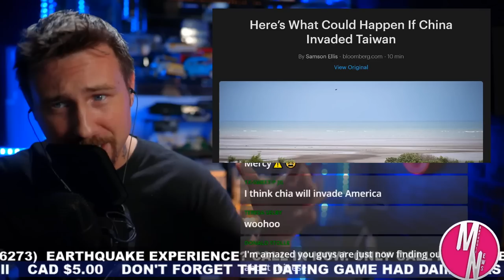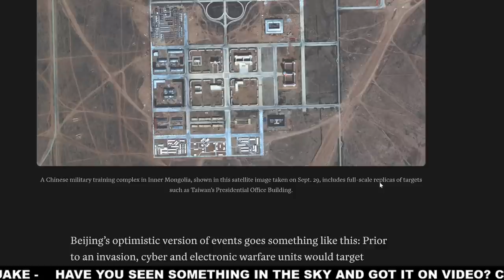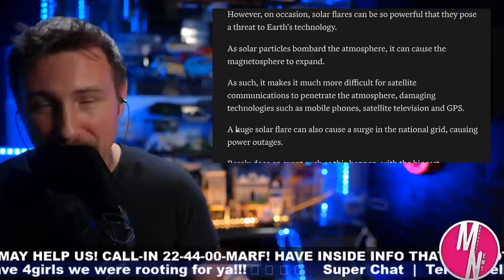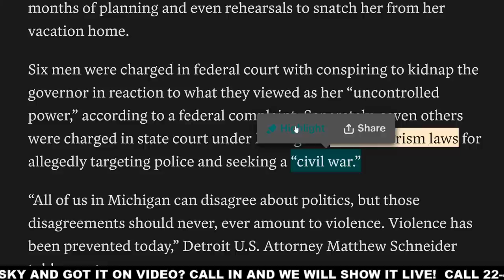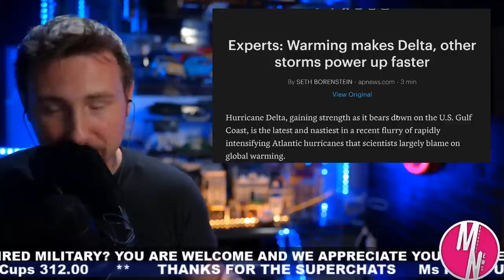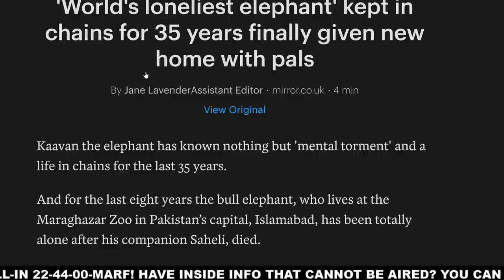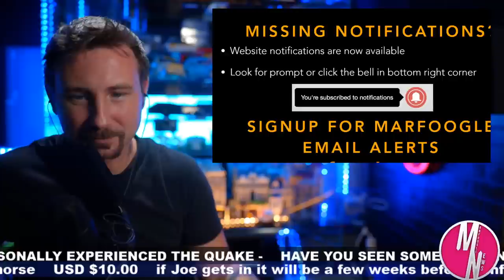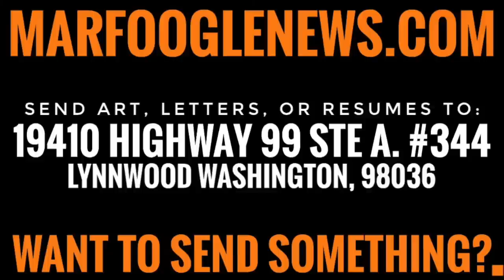WHAT WAS TRAILING THE SPACE STATION?